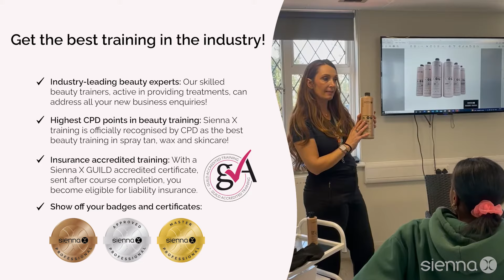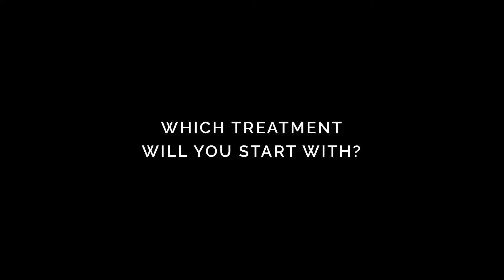From Novice to Pro: Danielle's Transformation with Sienna X!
Join us as we delve into Danielle's incredible journey with Sienna X. From a young 16-year-old unsure of her future to a thriving salon owner and brand ambassador, Danielle's story is a testament to the transformative power of passion, dedication, and the right guidance. With Sienna X's top-tier training and unparalleled support, she's been able to realize her dreams in the beauty industry. Whether you're a seasoned pro or just starting out, Sienna X offers opportunities to elevate your beauty career to new heights. Discover how you, too, can embark on a life-changing journey with us. 🌟

📞 Interested in crafting your own success story? Book a discovery call with us to explore how Sienna X can co-create your beautiful future
🌱 Cruelty-free, Vegan-Friendly, and Award-Winning Ranges